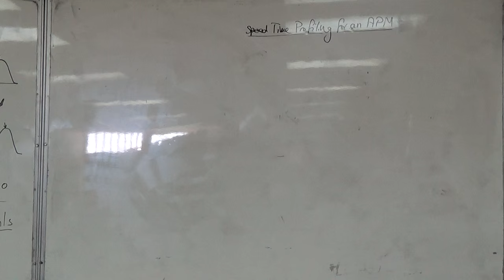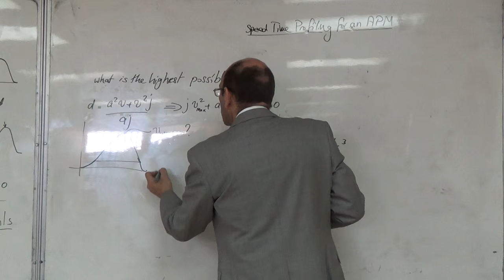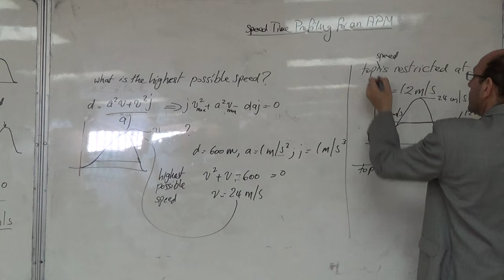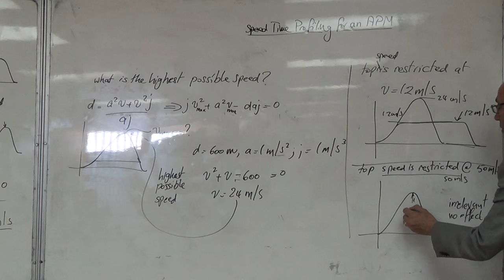A Simple Equation to Find the Highest Possible Speed in a Triangular Profile, 28/2/2016